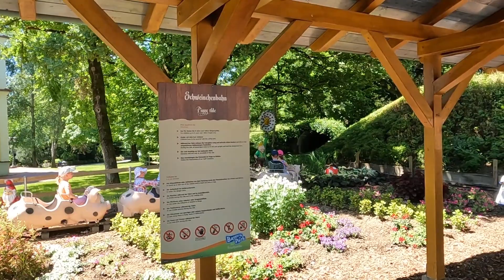Bayern Park sa 109 metara visine